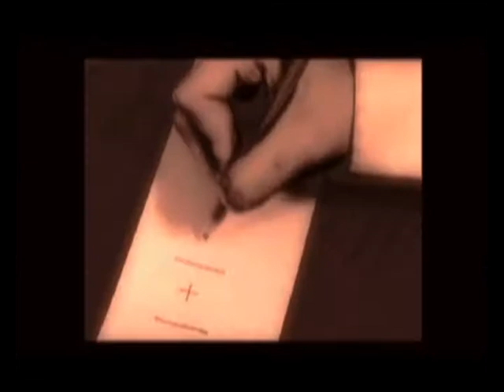+\- (plus\minus) - Animal (Official Video)